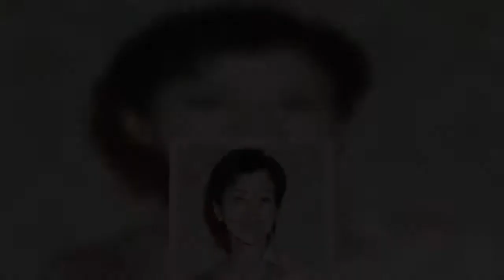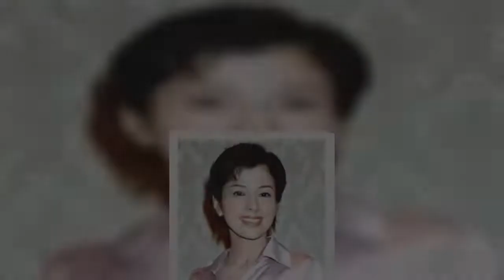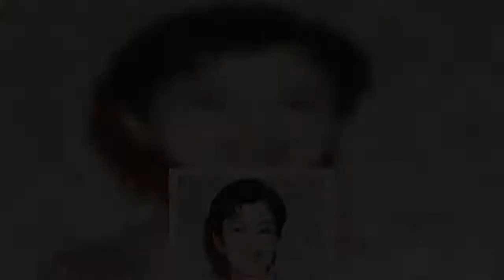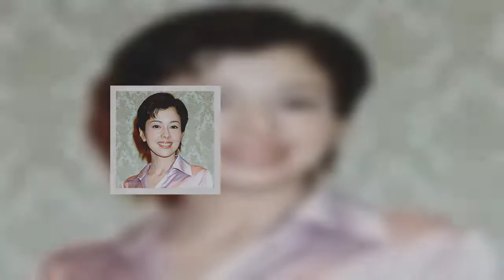沢口靖子を「科捜研」する（3）ステイホーム中は部屋の隅々を掃除